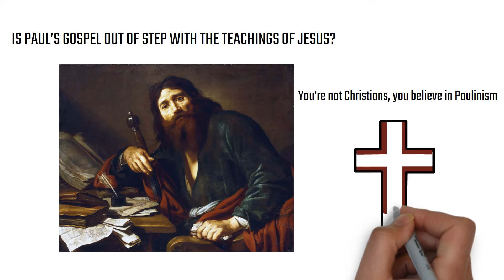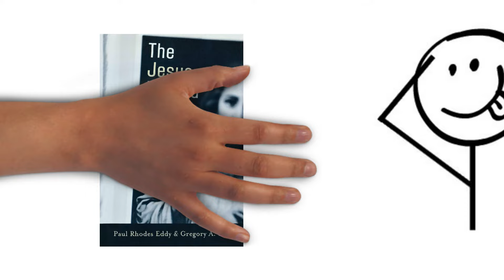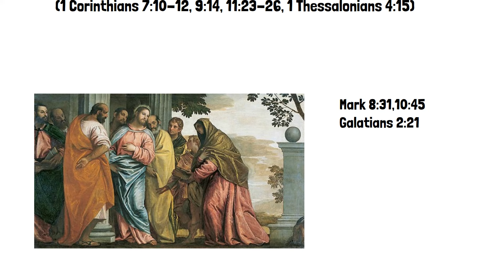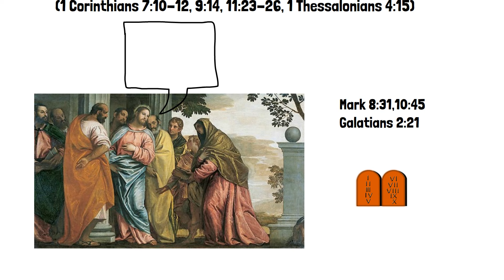Is Paul's Gospel at Odds with Jesus' Teaching?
According to some critics, Paul hijacked Christianity. He preached an entirely different Gospel than Jesus. We are asked why Paul’s teachings and tone are so different than what we read from Jesus in the four Gospels. Plus, there are times that Paul and Jesus are seemingly at odds with each other. Critics will say that modern Christians don’t believe in Christianity, but Paulinism.

This video examines that claim and finds that Paul and Jesus were on the same page. The wedge that critics try and drive between Jesus and Paul is vastly overstated.

Paul Rhodes Eddy and Greg Boyd, The Jesus Legend: A Case for the Historical Reliability of the Synoptic Jesus Tradition

See also Did St Paul Get Jesus Right?: The Gospel According to Paul, David Wenham